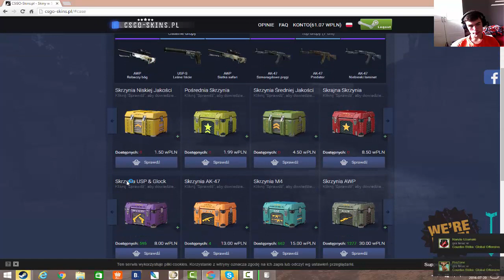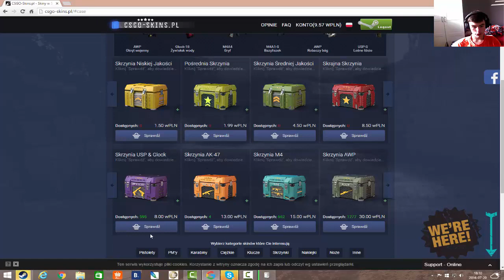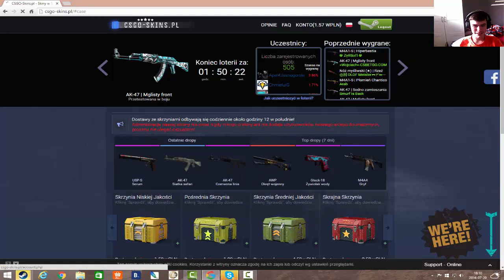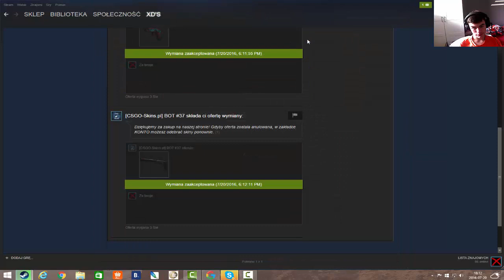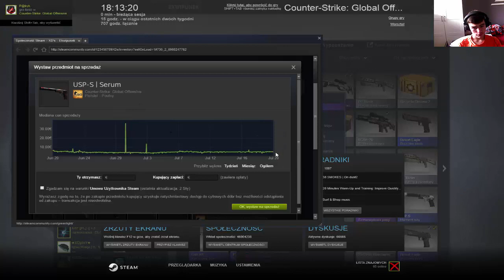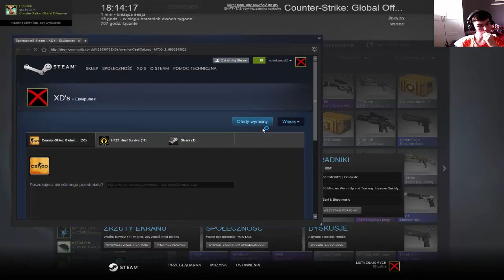Mam Dragon Lore!!!!! | Cs:Go Losujemy Skiny #7 | CSGO-skins.pl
Dzięki za 500 subów i lecimy z losowaniem :)
film jest o losowaniu skinów do CSGO na stronie CsGo-skins.pl